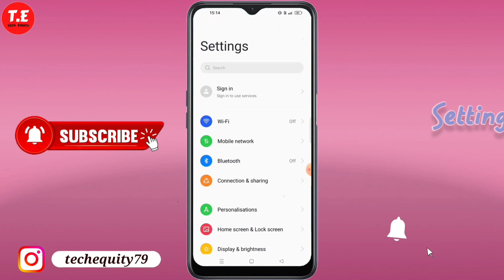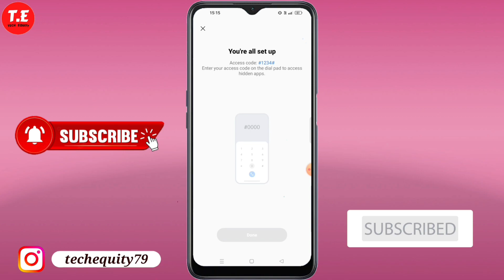Realme Narzo 50i Prime me App Hide kaise kare | Realme Narzo 50i Prime App Hide Setting | techequity